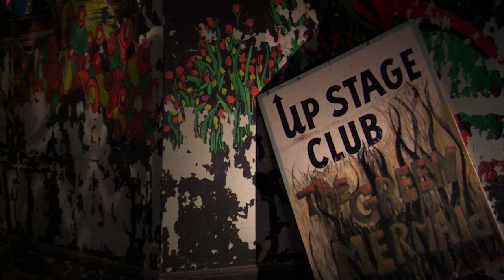AP RRRR - the Upstage